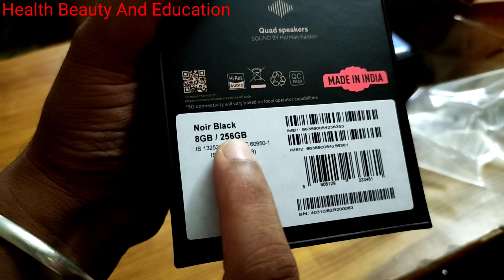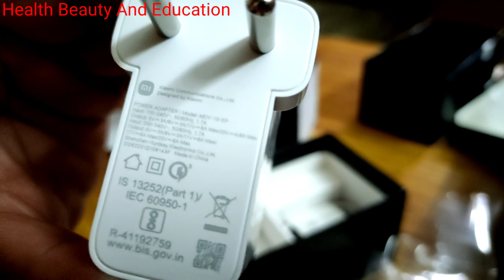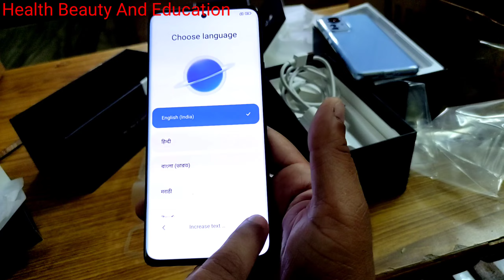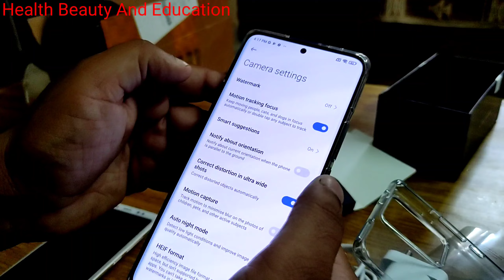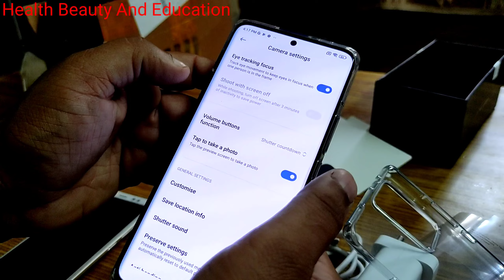Xiaomi 12 Pro 5G Noir Black